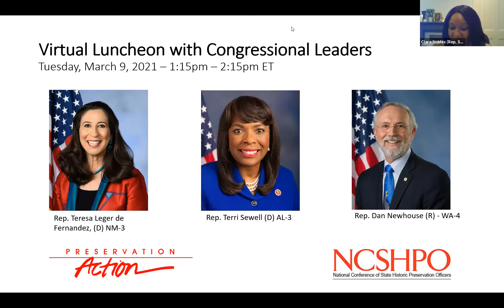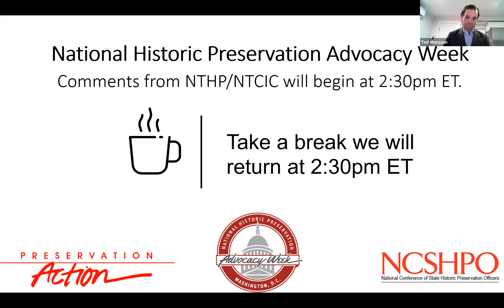Advocacy Week 2021 - Virtual Luncheon with Congressional Leaders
Hear directly from some of Congress’s biggest champions on the importance of historic preservation. Moderated by Ted Monoson, Sr. Director of Government Relations, NCSHPO.

Featured Speakers:

Rep. Teresa Leger de Fernandez, (D) NM-3, introduced by Jeff Pappas, New Mexico, SHPO (0:03:20)

Rep. Terri Sewell (D) AL-3, introduced by Lisa Jones, Alabama SHPO (0:20:45)

Rep Dan Newhouse (R) WA-4, introduced by Dr. Allyson Brooks, Washington, SHPO (0:46:50)